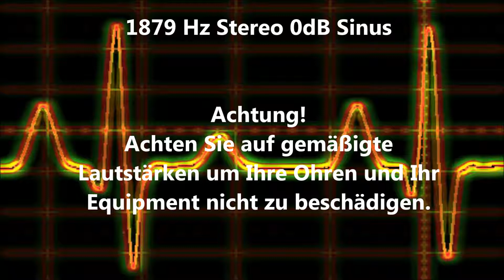1879 Hz Sinus Ton Test 0dB Stereo Piepton Wave Ton